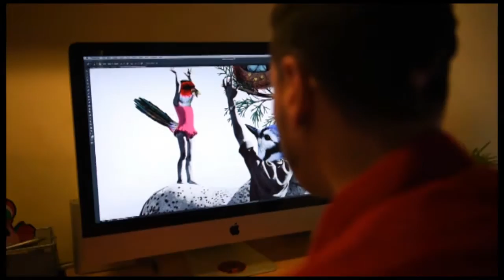Sketchbook Emiliano RNDR Martinez